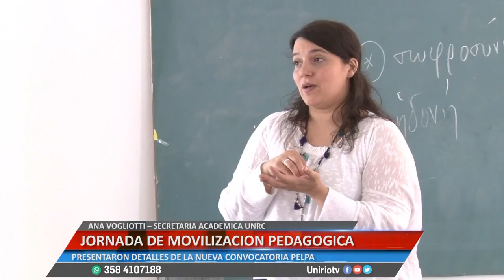JORNADA DE MOVILIZACION PEDAGOGICA - ANA VOGLIOTTI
PRESENTARON DETALLES DE LA NUEVA CONVOCATORIA PELPA
Facebook.com/uniriotv
Twitter.com/uniriotv